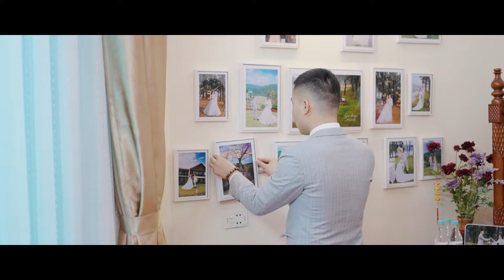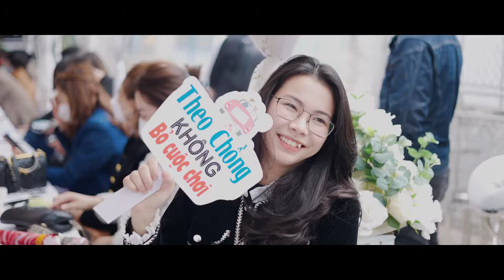LTH Nguyễn Sơn + Thu Trang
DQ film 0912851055